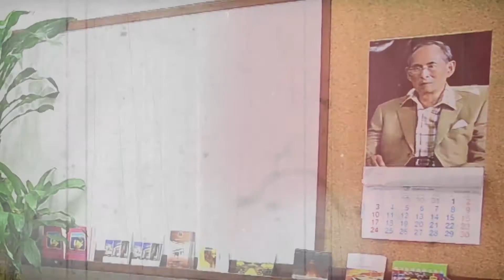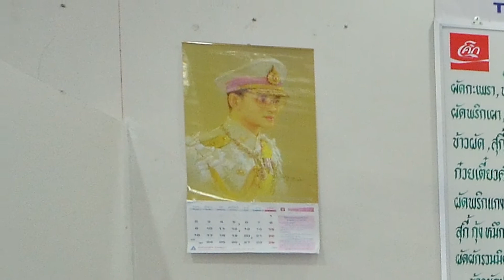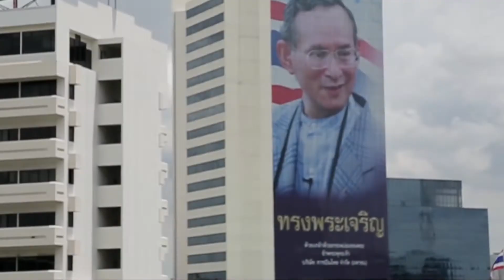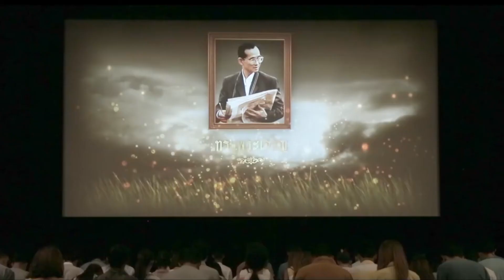รายการ ศุกร์ปันสุข 919 ก้าวเริ่มต้นที่ศาลปกครอง ก้าวต่อไปเพื่อประชาชน EP-24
ศุกร์ปันสุข 919 ก้าวเริ่มต้นที่ศาลปกครอง ก้าวต่อไปเพื่อประชาชน ดำเนินรายการโดย นายอติโชค ผลดี เลขาธิการสำนักงานศาลปกครอง เพื่อสื่อสารนโยบายของผู้บริหารศาลปกครองและสำนักงานศาลปกครองรวมทั้งการดำเนินงานและกิจกรรมต่างๆที่สำคัญ ให้บุคลากรของศาลปกครองได้รับทราบ ออกอากาศทุกวันศุกร์ เวลา 09.19 น.

::ขอขอบคุณ::
โทรทัศน์รวมการเฉพาะกิจแห่่งประเทศไทย
เพลง KING OF KING
ทำนอง: พงศ์พรหม สนิทวงศ์ ณ อยุธยา
เนื้อร้อง: สุรักษ์ สุขเสวี
Arranger: พงศ์พรหม สนิทวงศ์ ณ อยุธยา
Vocals: รวมศิลปิน
อัลบั้ม : H.M.Blues

ภาพประกอบ มิวสิควีดิโอ เพลง เหตุผลของพ่อ
บริษัท จีเอ็มเอ็ม แกรมมี่ จำกัด (มหาชน)